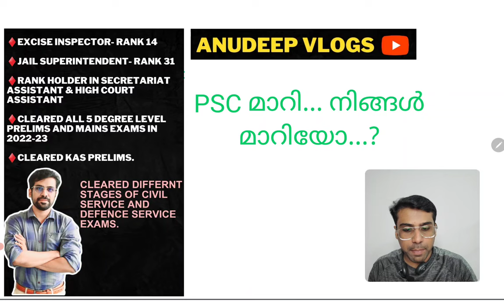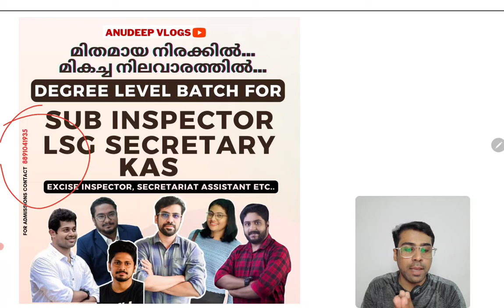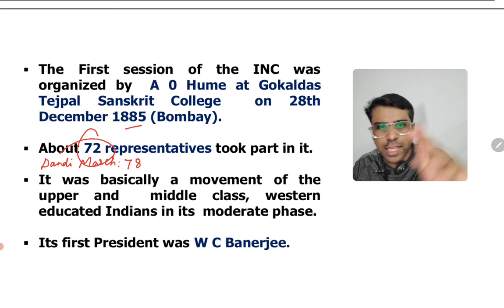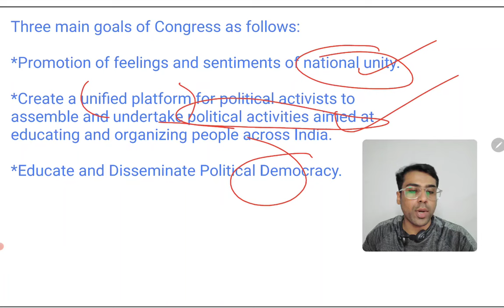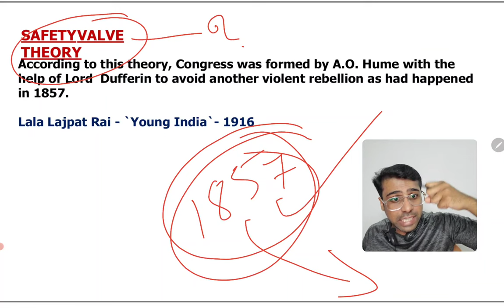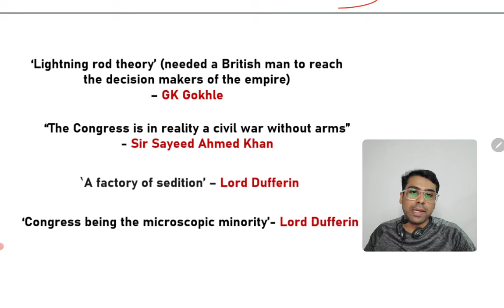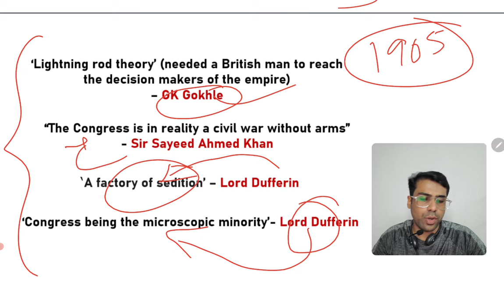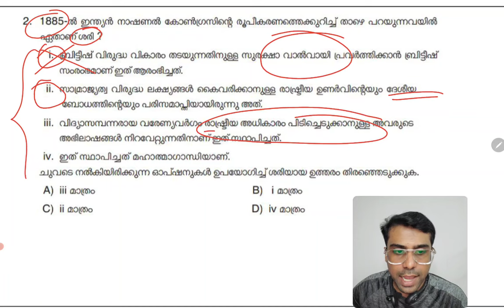History of Indian National Congress | PSC Class for LSGS, SUB INSPECTOR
LSGS, SUB INSPECTOR പരീക്ഷകൾ ഉടൻ വരുന്നു. നമുക്ക് വിജയിക്കാനായി പഠിക്കാം 🔥

Trend അനുസരിച്ച് പഠിച്ചാൽ നമുക്ക് RANK ഉറപ്പിക്കാം...  അതിനായി ഒരു RANK MAKING RARE FACTS SERIES നമ്മൾ ആരംഭിക്കുകയാണ് 🔥 ക്ലാസ്സുകളുടെ pdf നോട്സ് ടെലഗ്രാമിൽ കിട്ടും...
Join my Telegram for free pdf, other notes & mentorship ❤️...If The link is not working. Please Search the channel name(Anudeep Vlogs) in Telegram😇

 ❤️ഇനിമുതൽ Degree Level Exams നിങ്ങൾക്ക് ബുദ്ധിമുട്ടുള്ള ഒരു വിഷയം ആയിരിക്കില്ല❤️
 ഇപ്പോൾ തന്നെ  DEGREE LEVEL BATCH ഇൽ പങ്കെടുക്കൂ...

how to study Economics for PSC ?
taxation class for psc.
free economics ass for psc.

What is LSGS in PSC?
Lsg secretary psc notification
LSG Secretary qualification
 how to prepare for PSC ?
 how to clear degree level PSC exams ?
Secretary, Grama Panchayat | Kerala
Public Service Commission
Notifications . Exam Schedule . Interview Schedule .
Sub inspector exam pc syllabus
Sub inspector exam pc questions
Sub Inspector Exam 2023
Si exam syllabus
What is the qualification for PSC SI
exam?
What is the salary of SI in Kerala?
How to prepare for PSC SI exam?
Which degree is best for SUB INSPECTOR?
gow to study for SUB INSPECTOR?
SUB INSPECTOR syllabus
SUB INSPECTOR notification
SUB INSPECTOR exam plan
kerala administrative service exams.